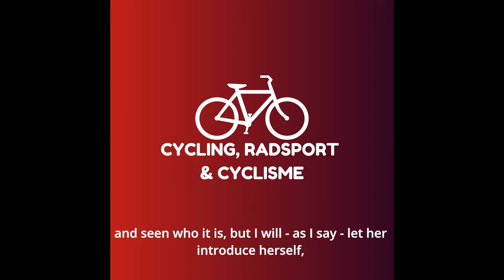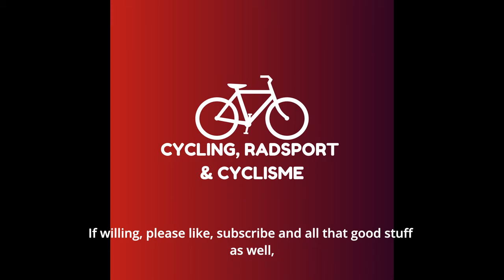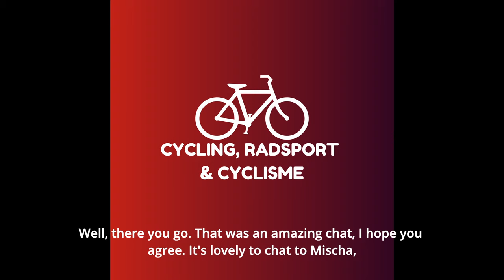In the Wheels of Mischa Bredewold (Subtitled)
Watch as Mischa talks about her career so far, her way into cycling, the psychology of racing and what it's like to ride for Lorena Wiebes as a leader.